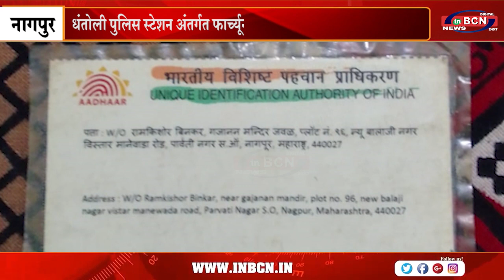धंतोली पुलिस स्टेशन अंतर्गत फार्च्यून मॉल में हुए हादसे में महिला की मौत ...INBCN NEWS